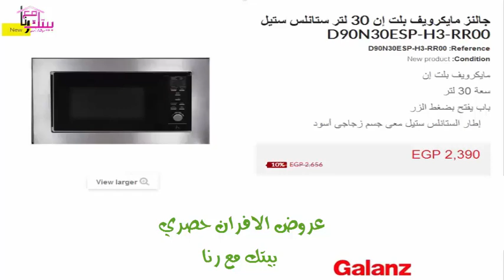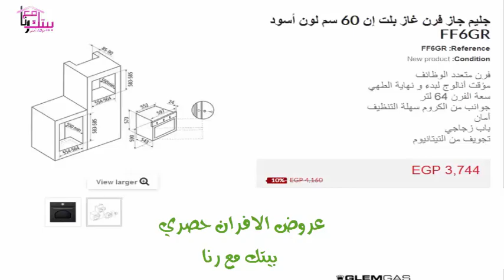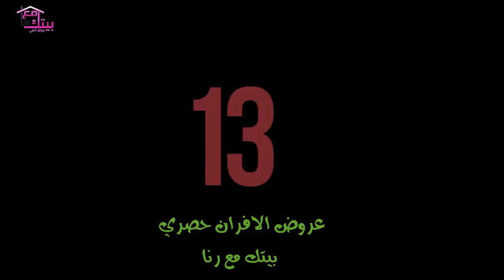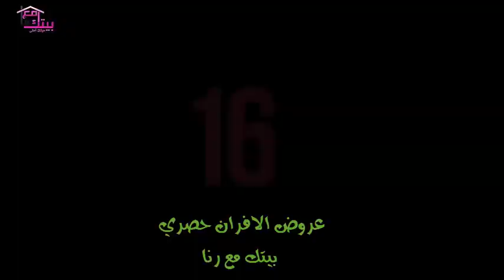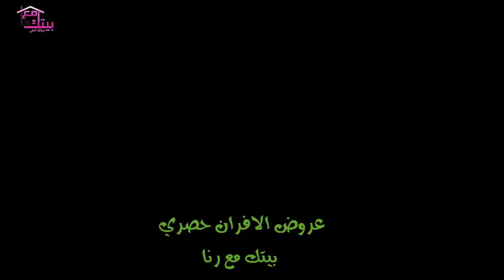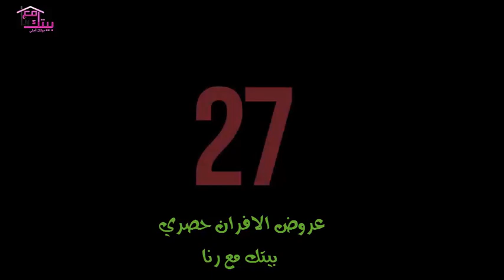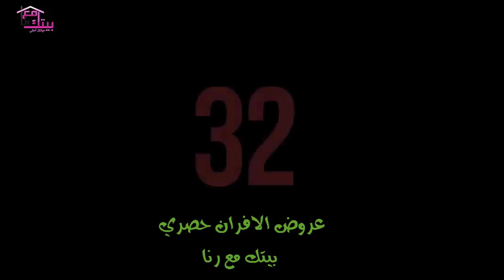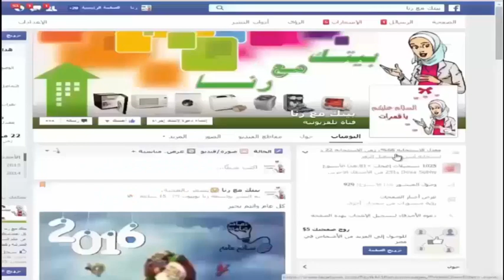اسعار فرن البلت ان وماركات الافران البلت ان الغاز والكهرباء Built in ovens بيتك مع رنا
لشراء الافران البلت ان من الرابط التالي goo.gl/rk57Kn
اسعار وماركات الفرن البلت ان واهم موديلات وماركات الافران الغاز والكهرباء ومواصفاتها وابعادها رووووعه من منتجات شركة تكا وفرانكي و جليم جاز و توشيبا وتورنيدو و كريازي ووايت ويل ويونيفرسال و يونيون.
اسعار بوتاجازات وافران بلت ان توشيبا فى مصر 2019 ، اصبحت بوتاجازات البلت ان من الاكثر الاجهزة المنزلية التي ترمز للعصرية والتي تناسب كل المطابخ بكافة مساحاتها.
قناة بيتك مع رنا على اليوتيوب قناة متخصصة في عمل مراجعات اجهزة كهربائية واسعارها لمعرفة مميزات وعيوب جميع ماركات وموديلات اجهزة المطبخ الكهربائية كما يٌسعدني إشتراكك في القناة مجانا كي يصلك كل جديد حصريآ قبل الجميع, ويسعدني أن تدعم قناة بيتك مع رنا من خلال مشاركة هذا الفيديو و من خلال صفحات السوشيال ميديا لقناة بيتك مع رنا :
قناة بيتك مع رنا هي قناة متخصصة بتقديم مراجعات وريفيوهات عن " الاجهزة الكهربية - تركيب اجهزة المطبخ - طريقة تشغيل اجهزة كهربائية للمطبخ - اسعار الاجهزة الكهربائية - عيوب ومميزات الاجهزه الكهربائية - افضل انواع الاجهزة الكهربائية - افضل ماركات الاجهزة الكهربائية " . أشارك معكم خلالها تجارب أو خبرات في صورة مراجعات لجميع الاجهزة الكهربائية  "التليفزيونات - المكواة - غسالات الملابس ومجففات الملابس- غسالات الاطباق - الشاشات - بوتاجاز - الفرن الكهربائي - الميكروويف - التكييفات -  الثلاجات  - الديب فريزر - الغسالات العلوية - الغسالات الامامية" رابط قناة بيتك مع رنا على اليوتيوب